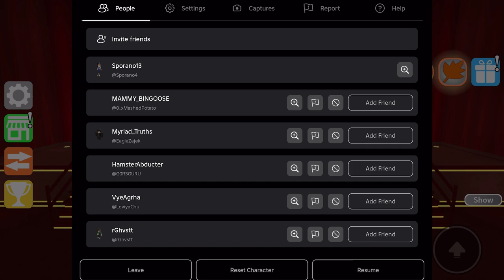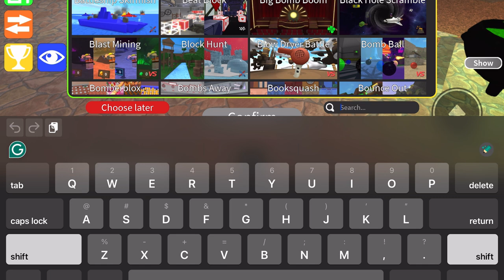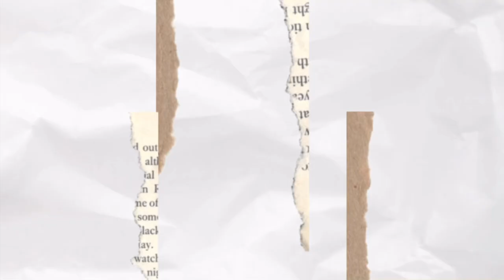WITCH REVEALS NEXT QUEST After Buying Soul lantern￼ in EPIC Mini Games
Get ready for an EPIC gaming session as our witch reveals the NEXT QUEST after buying Soul Landon in an intense mini-games challenge! From puzzles to action-packed levels, we're diving into the world of mini-games and exploring the thrill of Soul Landon. Join us as we uncover the secrets and surprises that await us in this epic adventure.